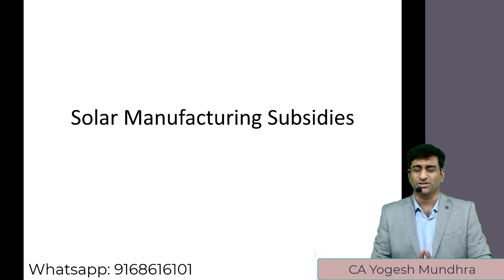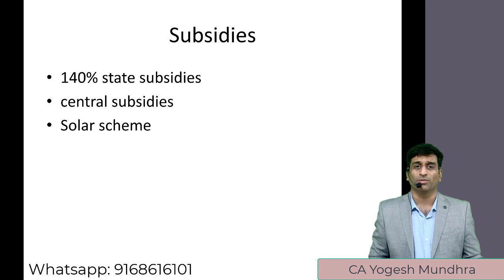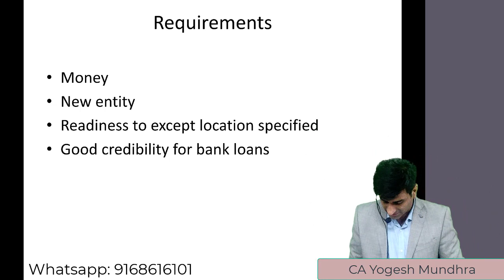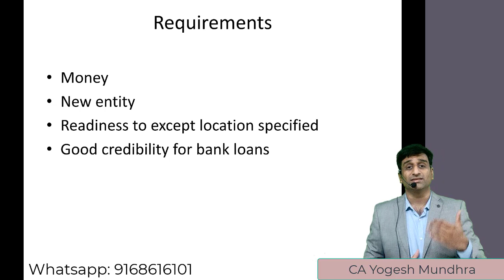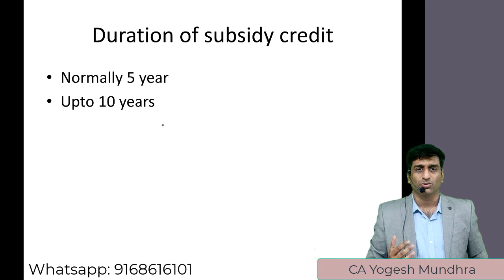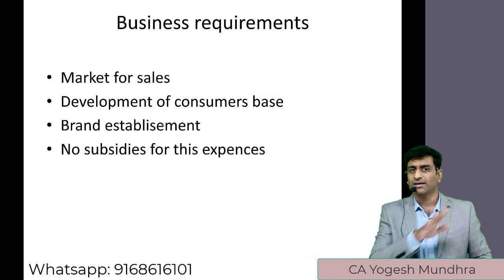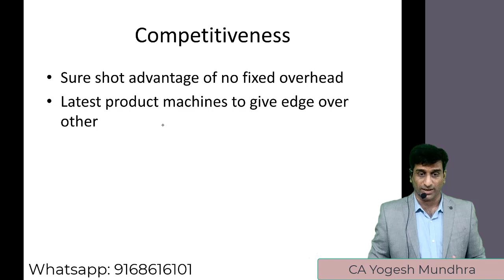140% Government Subsidies for Solar Manufacturing Company | Scheme Solar Business | Solar Pundit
Hello Friends , this video is about what are the Government Subsidies for Solar Manufacturing Business. Learn more about Solar schemes for manufacturing Companies.

government subsidies for solar panels Business in India
Indian government solar panel scheme for manufacturer
government free solar panel scheme
govt solar energy scheme
mnre solar subsidy scheme 2020 for companies
free solar panels government scheme India
solar power projects Scheme and subsidies for companies.

Please Join the Webinar for more details. For registrations What's app us on 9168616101.

Also Watch: Solar Subsidy/GST/Documentation! How Start Solar Business?